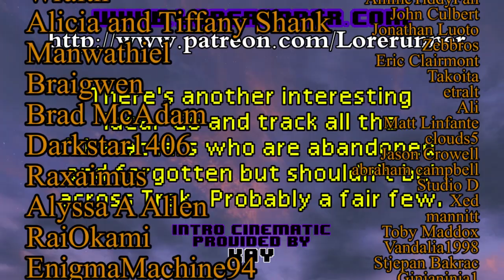Star Trek The Original Series Ruminations S3E23: All Our Yesterdays